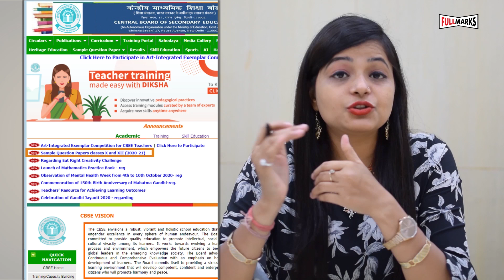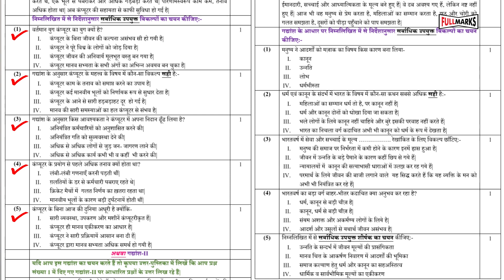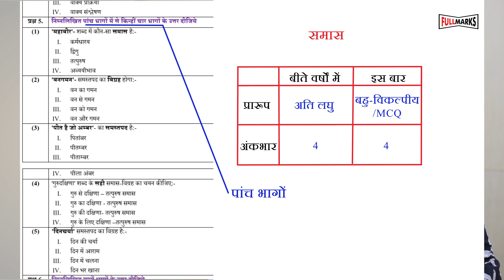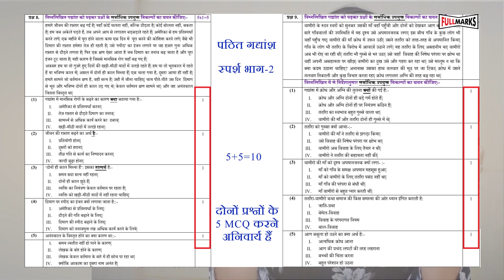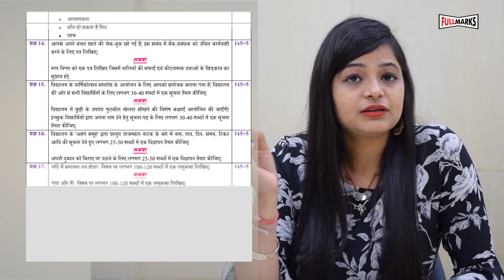Review of Hindi B CBSE Sample Paper 2020 | Important Changes explained For CBSE 2021 Examination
Review of Hindi Course B CBSE Sample Paper 2020 | Important Changes explained For CBSE 2021 Examination